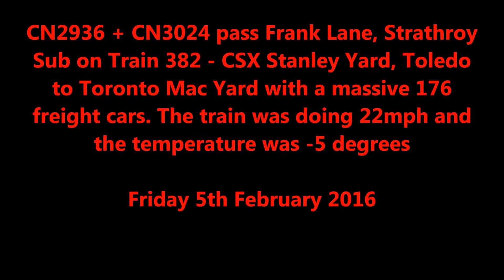Canadian National Freights at Frank Lane, Strathroy Sub 05/02/16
CN2936 + CN3024 pass Frank Lane, Strathroy Sub on Train 382 - CSX Stanley Yard, Toledo to Toronto Mac Yard with a massive 176 freight cars. The train was doing 22mph and the temperature was -5 degrees
CN2577 + CN2634 pass Frank Lane, Strathroy Sub on Train 148 - Chicago to Montreal